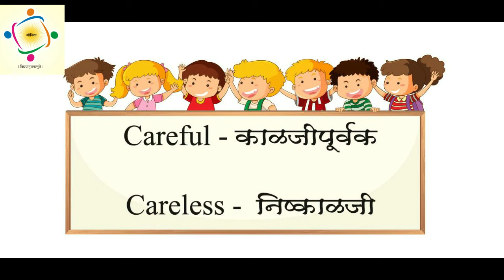Learn new words